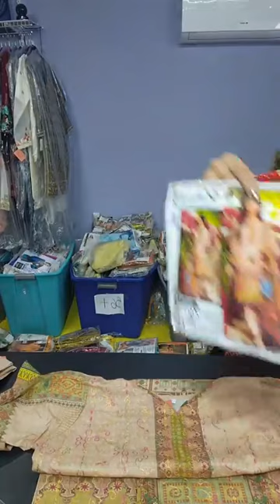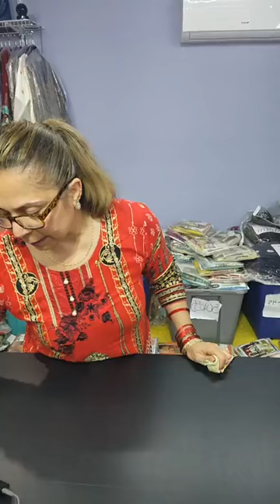Part 1 46" - 49" Pakistani Embroidered Lawn 3pc Suits 2/$80 3/$100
Pakistani Clothing Boutique in Houston Texas USA
Pakistani Outfits in Sugarland Texas USA

Google: Shakerabazaar
Location: Houston Texas USA
Delivery Service Available Anywhere But Asia.